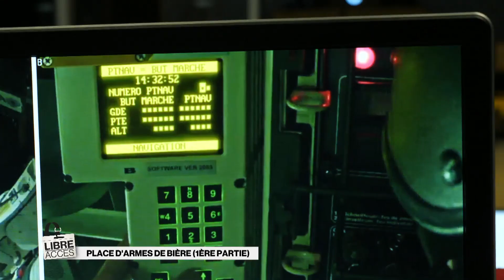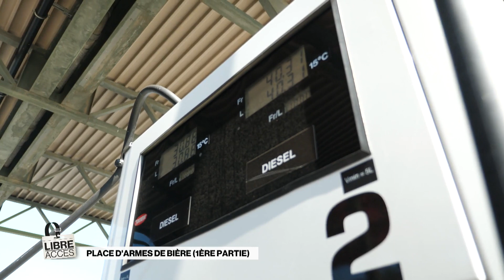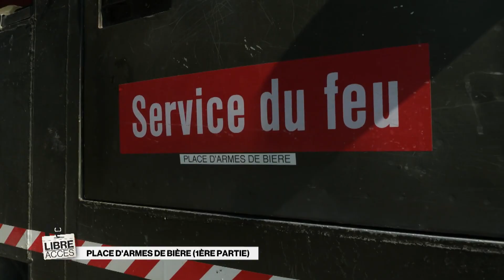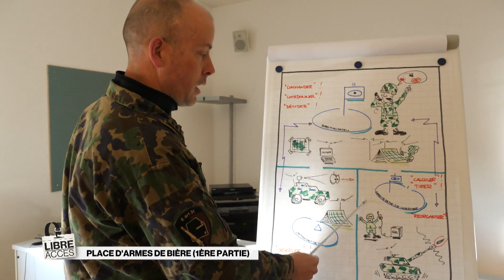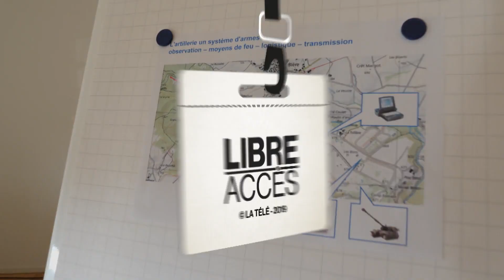Libre accès à la Place d'armes de Bière (1ère partie) - La Télé 30 avril 2019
Dans ce premier épisode, Anne Carrard vous fait découvrir le quotidien des militaires en école de recrues. Du contrôle des chambres à la cantine militaire en passant par le simulateur de tir, la caserne vaudoise n'aura plus aucun secret pour vous!